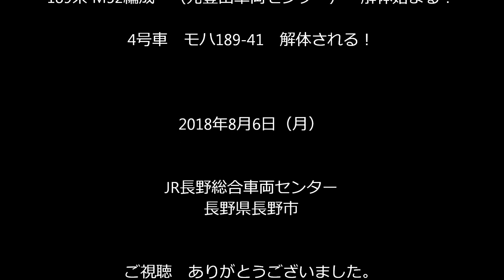189系 M52編成 解体作業始まる！モハ189‐41解体される。座席シート山積みに 2018.8.6 JR長野総合車両センター 光panasd 957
JR長野総合車両センターの解体場で189系M52編成の解体が始まりました。6両編成の内の4号車モハ189-41が解体され　形は見えなくなるほど解体され　座席シートなどが山積みになっていました。解体作業が始ると　進行が速いのに驚きます。